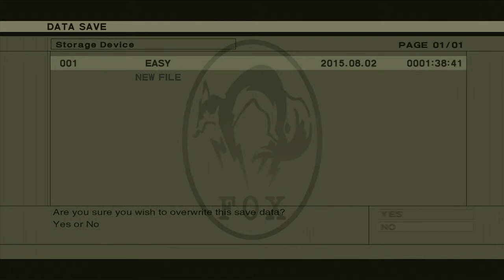Metal Gear - 12 - Save The Girl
You know, the girl you've never even... heard of...